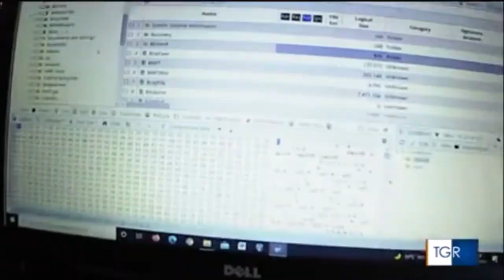Operazione della Polizia contro la pedopornografia online della Procura di Palermo